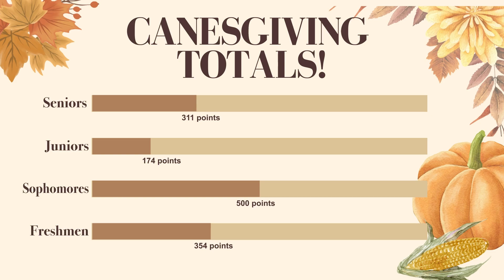East Hamilton High School - Otis in the AM - 11/15